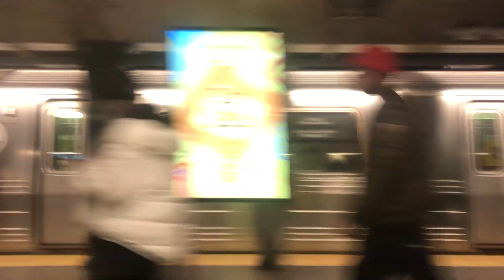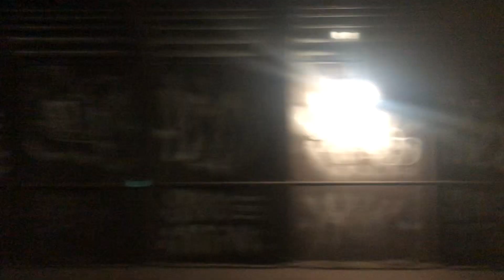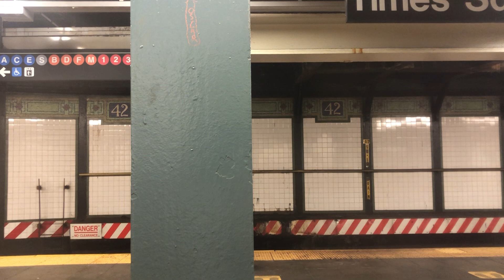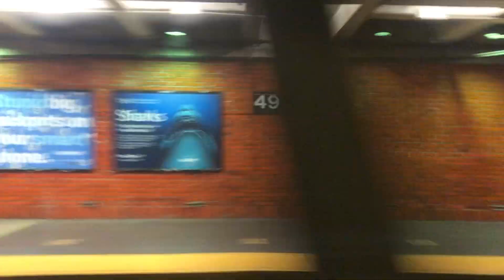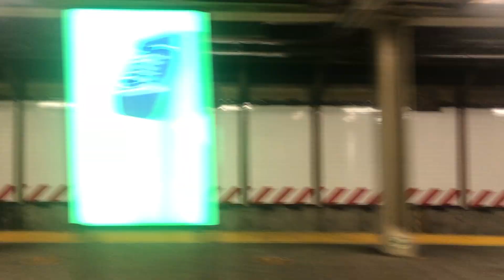MTA: R46 (Q) Train #5558 From 14th Street-US To Lex Ave-63 Street Via Broadway Express: (12/23/2021)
Thursday, 12/23/2021, at 7:09 PM (19:09), this is riding onboard the MTA New York City Subway in Pullman Standard R46 car #5558, on a 96th Street-2nd Avenue Bound (Q) train northbound in Manhattan, via Broadway Express.  This is going from 14th Street-Union Square to Lexington Avenue-63rd Street, along the way, skipping the 23rd Street, and 28th Street Stations, stopping at the 34th Street-Herald Square, and Times Square-42nd Street Stations, skipping the 49th Street Station, and stopping at the 57th Street-7th Avenue Station.